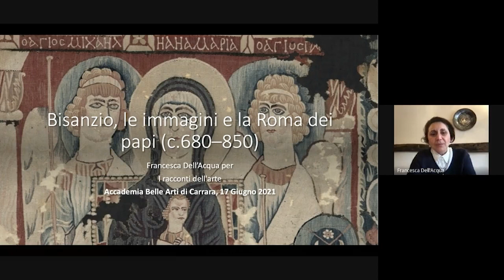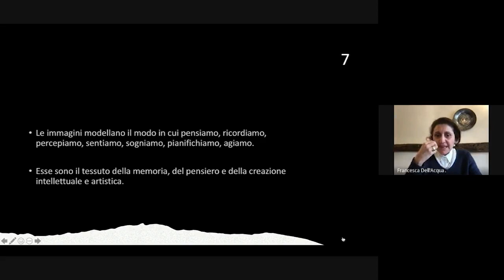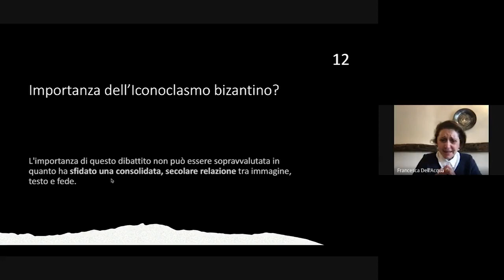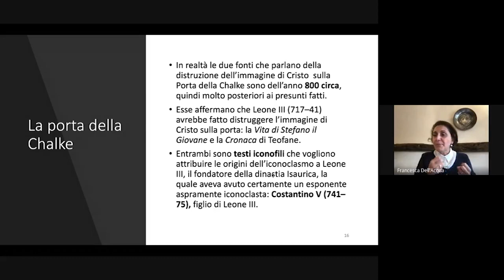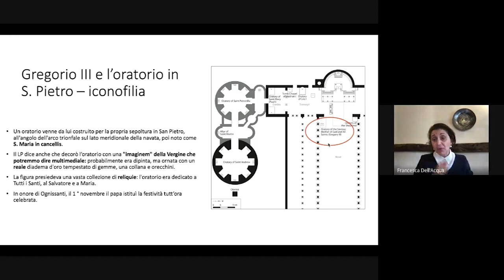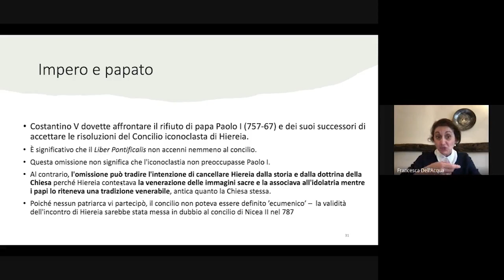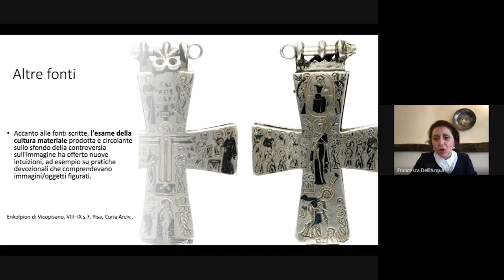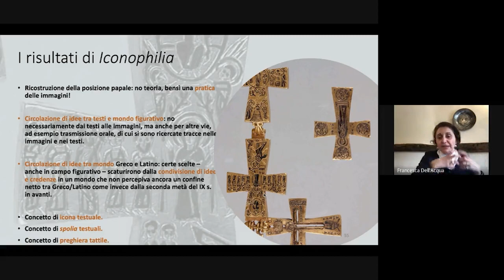Francesca DELL'ACQUA: Bisanzio, le immagini e la Roma dei papi (c.680–850)Giovedì 17 giugno 2021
Giovedì 17 giugno, alle ore 15.00, il ciclo dei Racconti dell'Arte propone l'intervento “Bisanzio, le immagini e la Roma dei papi (c.680–850)” della storica dell'arte medievale e docente Francesca Dell'Acqua.

Tra la fine del VII e la metà del IX secolo, un dibattito sulle immagini sacre coinvolse monaci, imperatori e papi nell'area del Mediterraneo orientale e sul continente europeo. Roma era nel cuore di un dibattito che coinvolgeva la relazione tra immagine, testo e fede, consolidata da secoli di pratiche devozionali e liturgiche, ma anche questioni politiche di ampia e duratura portata. I papi, alcuni dei quali di origine orientale, rimasero saldamente a favore alle immagini sacre, professando una perdurante iconophilia o "amore per le immagini" e in tal modo sfidando apertamente sia l’imperatore bizantino, che aveva proibito le immagini sacre, sia quello franco, che desiderava limitarne l’uso, nonostante il papato dipendesse da entrambi a livello politico. Attingendo alla testimonianza di testi e di esempi di cultura materiale del periodo e considerando lo scambio (anche orale) di idee, la lezione illustrerà come il dibattito sulle immagini sacre e altre coeve controversie teologiche abbiano avuto un impatto sulla cultura teologica ma anche figurativa e letteraria a Roma e nell'Italia centrale. Questi temi verranno illustrati sullo sfondo di un lungo percorso di ricerca sfociato in una monografia, intitolata Iconophilia e apparsa nel 2020.

Francesca Dell'Acqua è Professore Associato di Storia dell'Arte Medievale presso l'Università di Salerno. Ha conseguito il dottorato di ricerca presso la Scuola Normale Superiore di Pisa con Enrico Castelnuovo. È interessata all'interazione tra testi, oggetti e credenze nel Mediterraneo altomedievale, che studia con un approccio trans-disciplinare. Ha ottenuto borse di studio presso prestigiosi centri di ricerca tra cui l'American Academy in Rome, il Dumbarton Oaks Centre for Bizantine Studies e il Center for Bizantine, Ottoman, and Modern Greek Studies dell'Università di Birmingham come Marie Skłodowska Curie Fellow della Commissione Europea. La sua prima monografia (Illuminando colorat. La vetrata tra l'età tardo imperiale e l'alto Medioevo: le fonti, l'archeologia. Spoleto, Fondazione CISAM, 2003) le è valsa il Premio Hanno e Ilse Hahn della Bibliotheca Hertziana/Max-Planck-Institut für Kunstgeschichte, Roma. Nel 2016 ha curato con A. Cutler, H. L. Kessler, A. Shalem, G. Wolf, il volume The Salerno Ivories. Objects, Histories, Contexts, Berlin, Dietrich Reimer Verlag. Nel 2020 ha pubblicato come curatore e uno degli autori il volume Pseudo-Dionysius and Christian Visual Culture, C.500-900, London, Palgrave, e quindi la monografia Iconophilia. Politics, Religion, Preaching, and the Use of Images in Rome, c.680 - 880, London, Routledge.